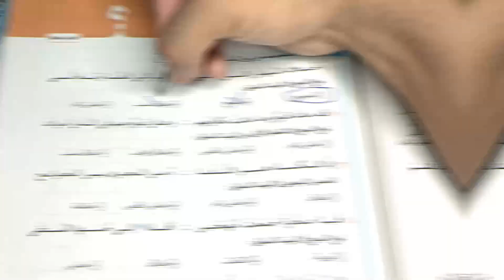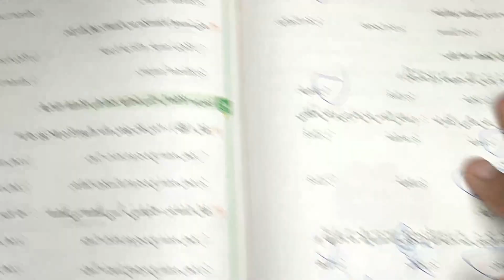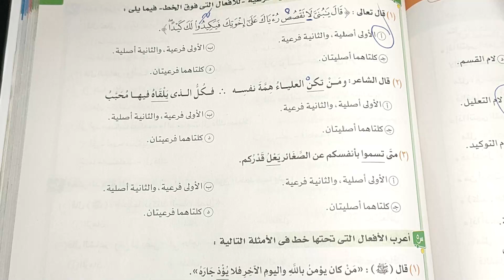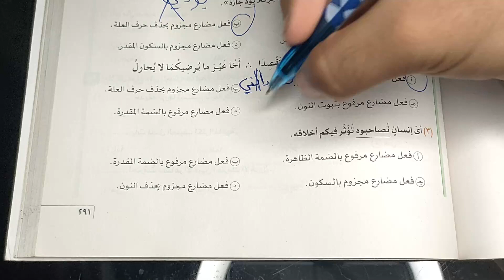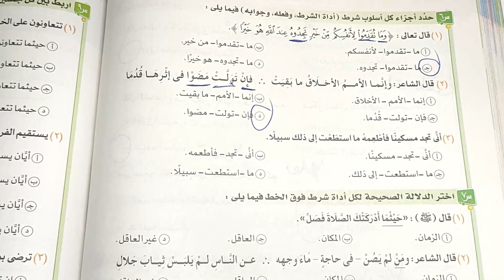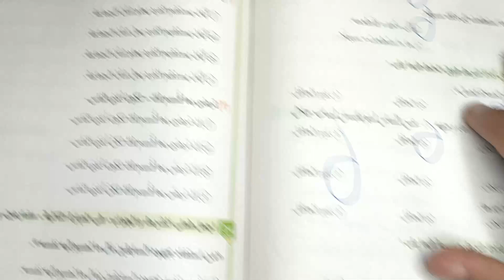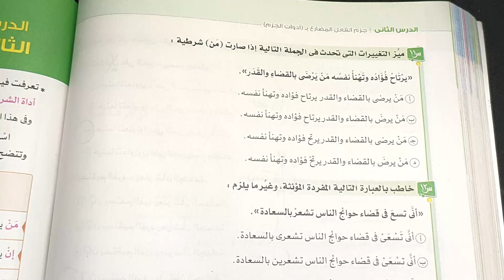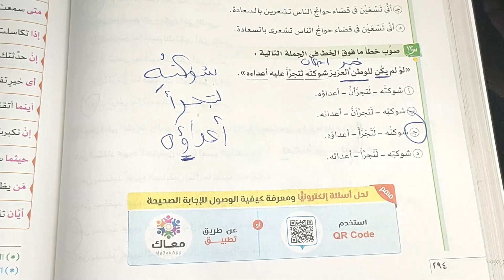حل كتاب الامتحان - الصف الثاني الثانوي - تدريبات جزم الفعل المضارع - 2023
حل كتاب الامتحان تانية ثانوي - الصف الثاني الثانوي .. تدريبات على نحو جزم الفعل المضارع  .. محمد ماهر .. دفعة 2023